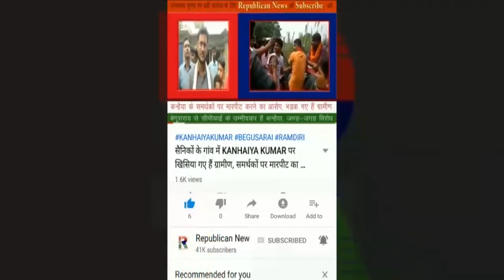बक Corona का करेगा, Patna के लोग Modi Ji वाला मास्क लगाते हैं, हवा खाने गया Social Distancing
अरे का करेगा कोरोना। पटना के लोग मोदी जी वाला मास्क लगा के घूमते हैं। भरोसा नहीं है तो देखिए। हवा खाने गया सोशल डिस्टेंसिग। देखिए वीडियो।